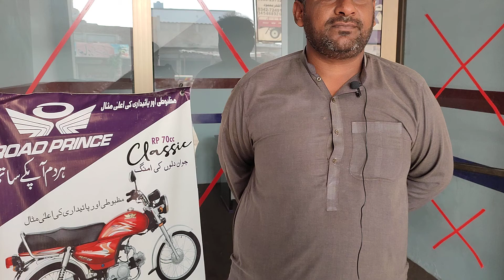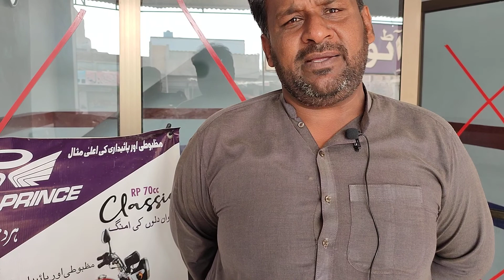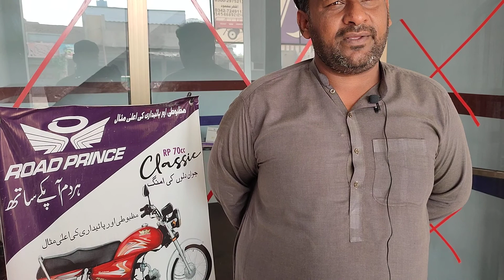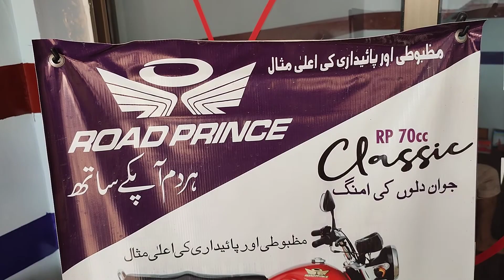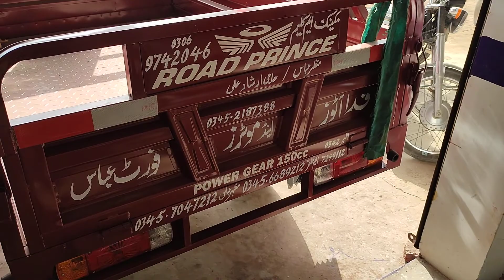Motorcycle aur loadar riksha kiston per lene ka tarika loader rickshaw ko number lagne shuru ho gaye